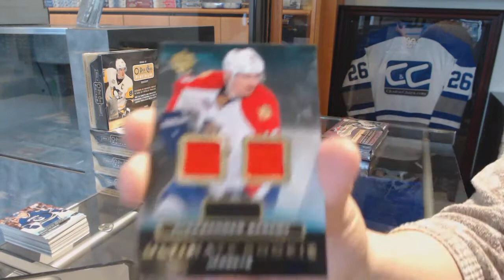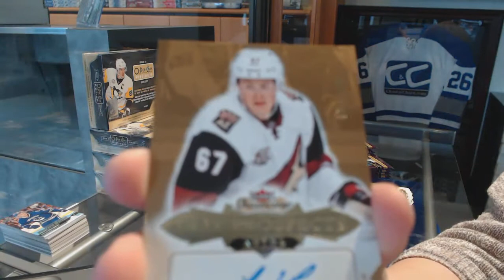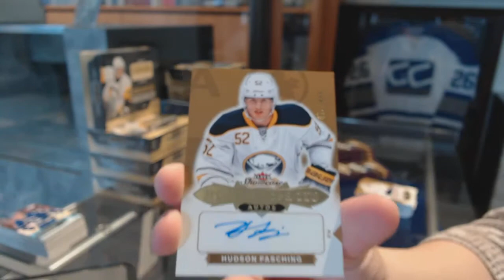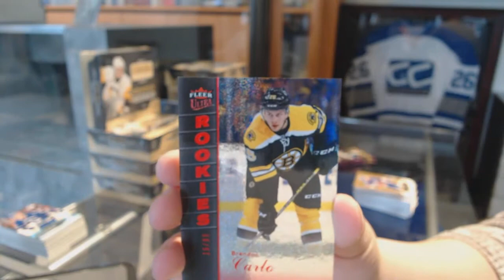13-14 UD Ultimate & 16-17 UD Fleer Showcase Hockey Box Break - C&C GB #7325